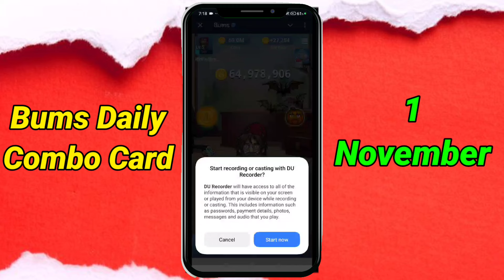Bums Daily lottery cards 1 November | Bums Today Daily Combo Cards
1 November Bums Daily Lottery Cards | Bums Airdrop Daily Combo Today |Bums Airdrop Youtube Video Code

Bums is a Telegram bot like X Empire And that also have combo Cards like x empire investment, hamster Kombat daily combo Cards and like some other game and that is not like gambling game it is completely different from gambling game because you have no any idea about it's token price it's listing date and that also will be listed on major exchange and this video is not for permoting any gambling game and don't give me any strike more like 1 November 2024 which you give me on my video and it's combo Cards name is litter nothing else that is not for making money double because that have no withdraw and any other thing because that is not a gambling game I think you will be understand what I want to explain

Bums daily combo card 1 November
Bums Lottery cards 1 November
1 November bums daily combo
1 November bums combo solutions
1 November daily combo bums combo
bums daily combo 1 November
bums daily combo today
bums airdrop 1 November lottery cards

Bums Lottery Card 1 November | BUMS Today Lottery Card